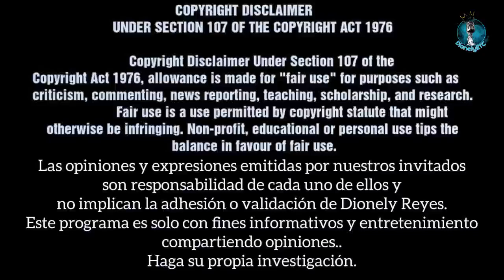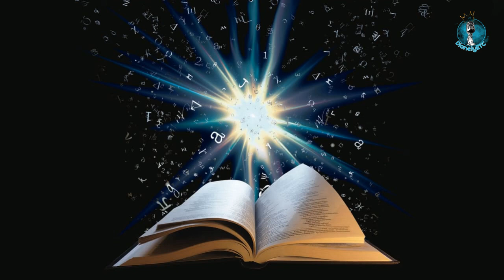Éxodo 15 | Canto triunfal de Moisés | La Biblia | Dionely